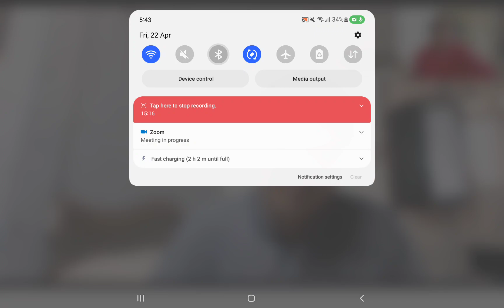Toppers interview | AIR 90 | Material science and Engneering | Gate 2022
Here is the interview of the gate topper AIR rank 90 . Did his btech from IIT Kanpur . This is an unfiltered interview where he talked about his prepration journey
must water for every gate aspirant Thank you very much